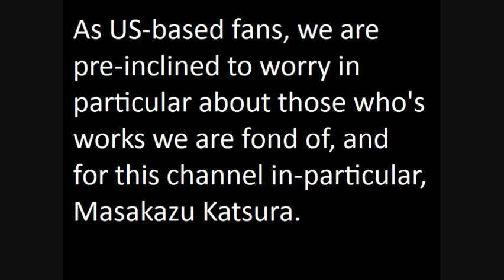Update on Masakazu Katsura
The text in this video covers it all, but don't worry, it's as good news on this subject can be guys.

To learn more about I"s, please visit our homepage.